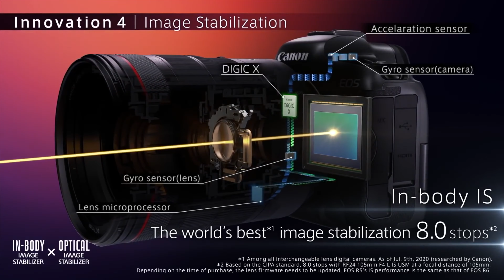وأخيرا استيقظ الوحش افضل الكاميرات بتاريخ كانون Canon R5, Canon R6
لشراء الكاميرا من امازون امريكا
Canon R5

لشراء المعدات التي أستخدمها من السعودية
الكاميرا الرئيسية
العدسة التي أستخدمها معظم الوقت
 أفضل كاميرا اقتصادية للصور والفيديو

سناب تشات
alisulimanart